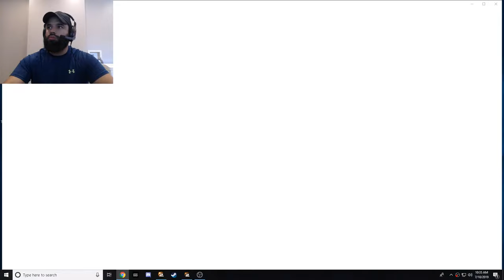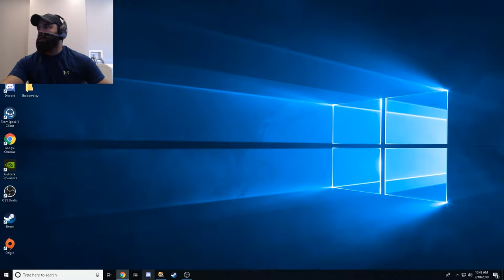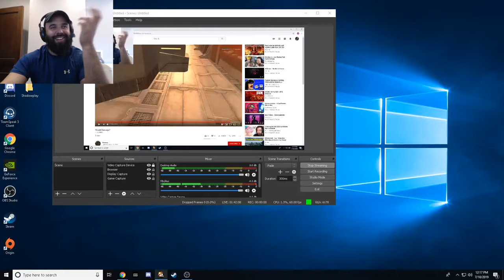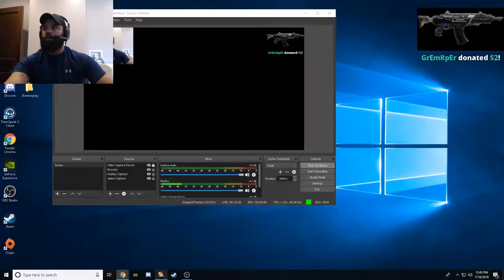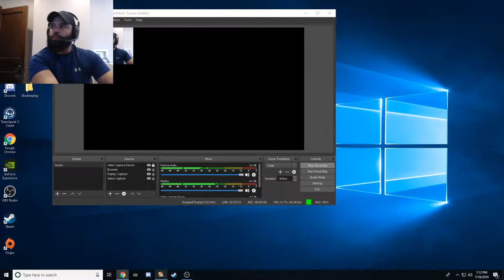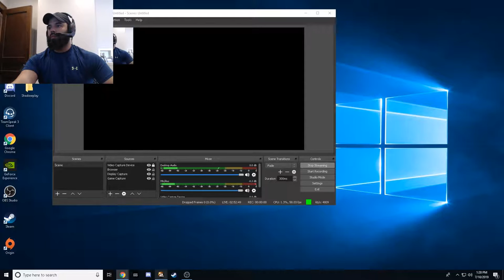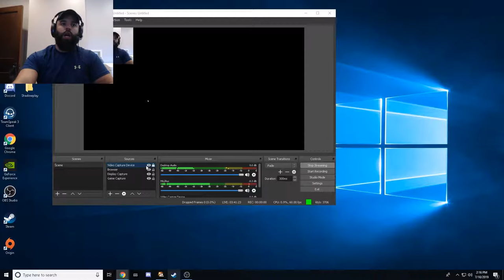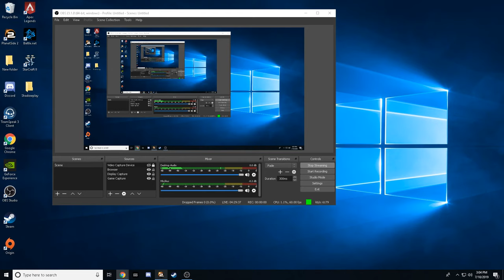Cutting TR players in half Putting VS on notice by Aeflic